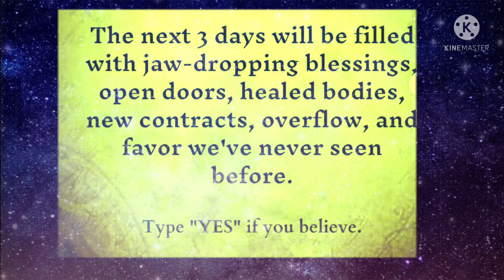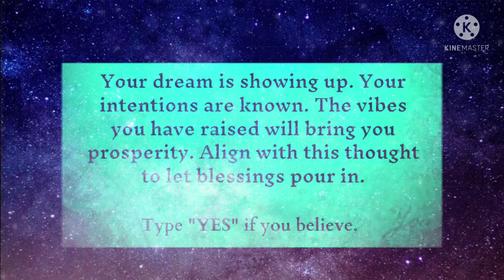🔴Your Next 3 day 🔴Get ready 🌈🌈🎯